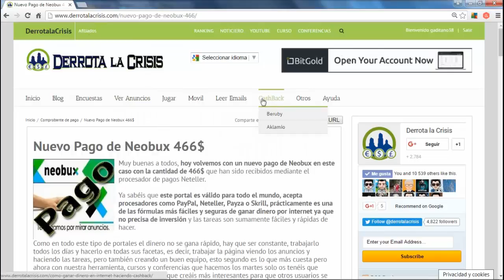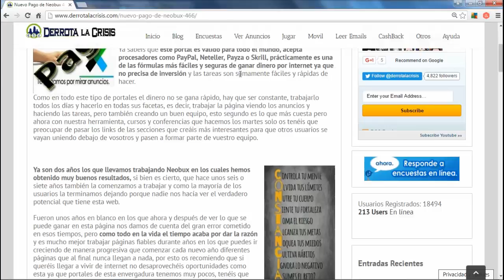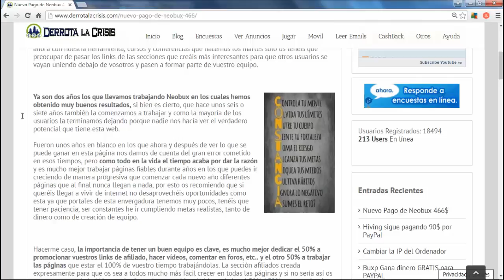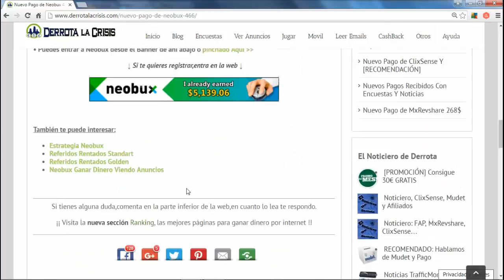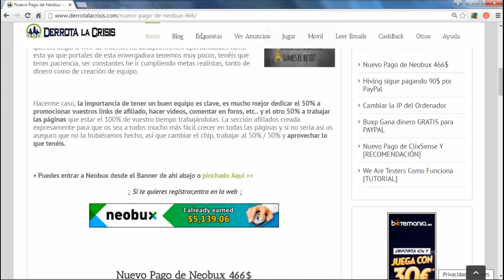Nuevo Pago Neobux | Prueba Pago | Ganar Dinero Gratis | Derrota la Crisis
Hola amigos, en el vídeo de hoy os enseño un nuevo pago conseguido por Derrota la Crisis de 466$.

Este portal es valido para todo el Mundo, acepta procesadores como Paypal, Payza, Neteller o Skrill, es una muy buena pagina para Ganar Dinero a traves de Internet.

Como veis, pagos como este es posible. Solo tenemos que trabajar las paginas en todas sus facetas y conseguir referidos, que son una parte muy importante en este negocio.

Bueno amigos, nos vemos en próximos vídeos.